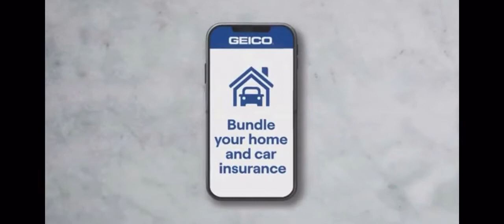The Green Hawk Geico Commercial 2022